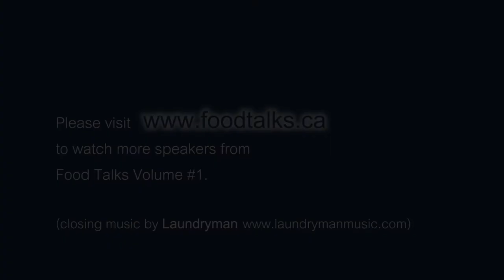Q&A Session with our featured speakers - Food Talks Vancouver Vol1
and @VancouverFoodster

This video shows the Q&A Session with our speakers.
Featuring:
Mike McDermid - Ocean Wise Manager at the Vancouver Aquarium
Stephanie Yuen - Asian Food Writer & Author of "East Meets West"
Chef Hunter J. Moyes -- Founder of The Tiffin Project
Chef Trevor Bird - Top Chef Canada Competitor & Chef/Owner Fable Kitchen
Roberta LaQuaglia - Vancouver Farmers Markets

Filmed and Edited by Geoff Peters of Birds in the House Productions